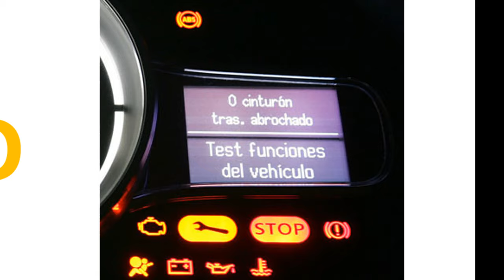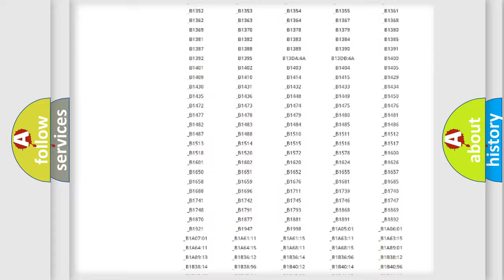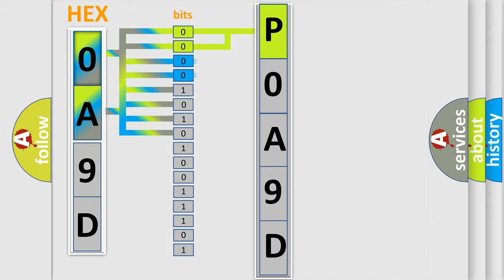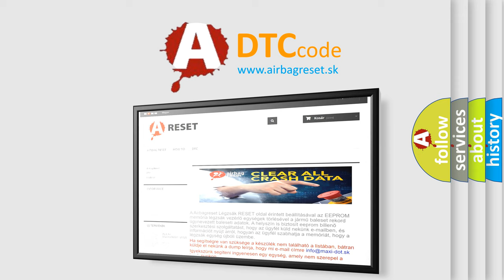DTC Toyota P0A9D Short Explanation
Contents:
0:21 Basic DTC analysis according to OBD2 protocol standard.
1:48 Insight into programming
2:58 A diagnostically understandable description of the Diagnostic Trouble Code
3:05 Basic error definition

Make:
Toyota
Code:
P0A9D
Definition:
STSW Monitor Malfunction
Description:
Power management control ECU internal HV activation request output circuit malfunction or external circuit malfunction.
Cause:
 Fuse Power management control ECU Wire harness or connector